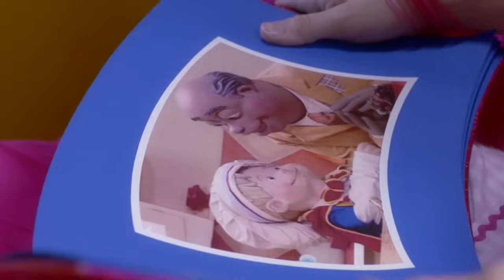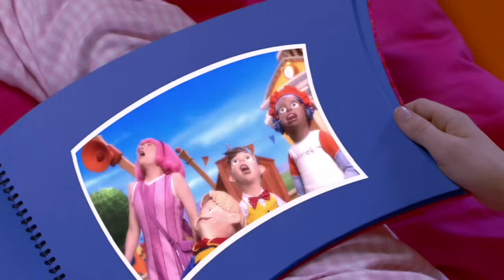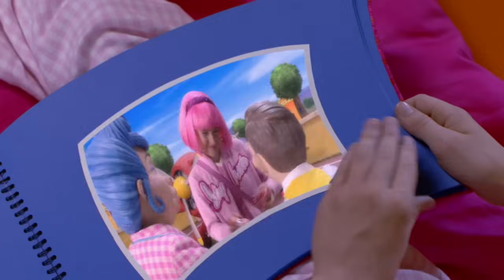Lazy Town | We Will Be Friends Music Video